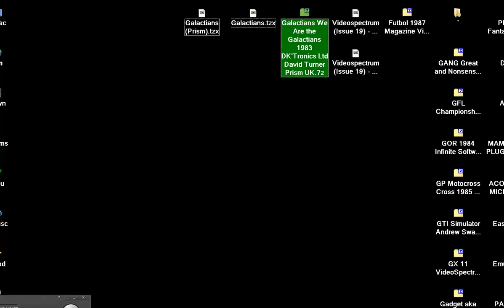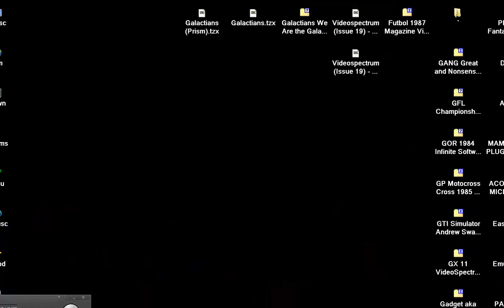Galactians We Are the Galactians GALAXIAN SINCLAIR ZX SPECTRUM 1983 DK'Tronics Ltd David Turner Pris